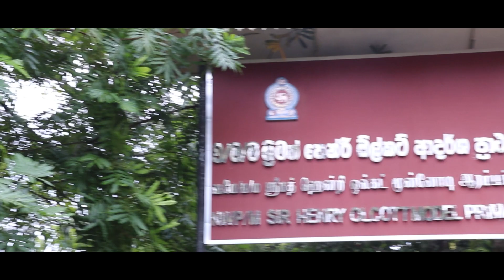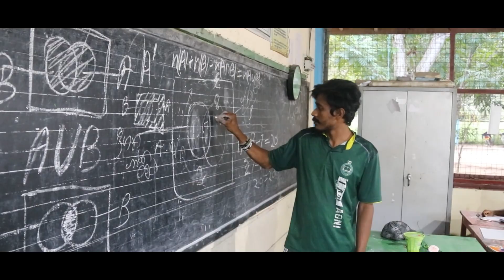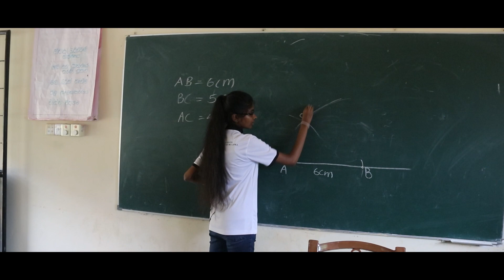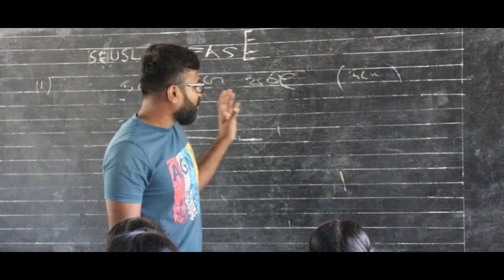ගිම්හානයක මායිම - ව/ම/ම සර් හෙන්රි ඕල්කට් විද්‍යාලය | Gimhanayaka Maima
වැලිකතරට දිය බිදක් සොයා යන ගමනේ
අධිෂ්ඨානයෙන් ලොව දකින්නට
වෙර දරන දරුවන්ට ගෙනෙන
අග්නියේ මහිම

Gimhanayaka Maima Educational Seminar Organized by Faculty of Applied Sciences South Eastern University of Sri Lanka.